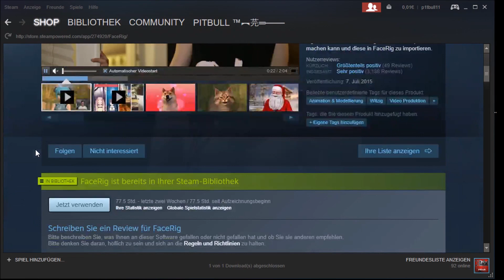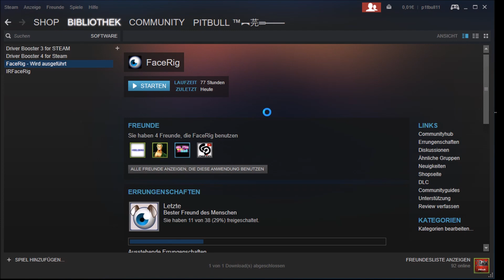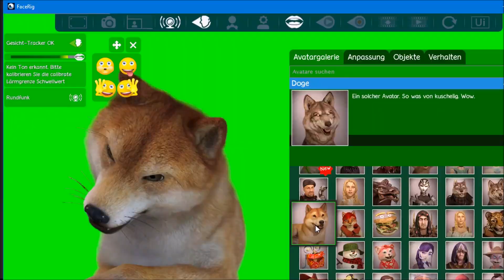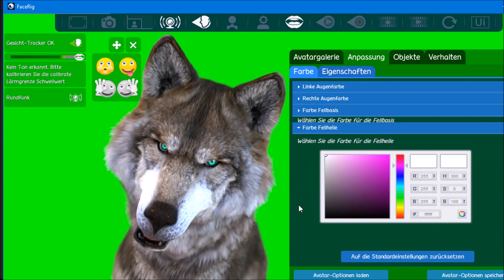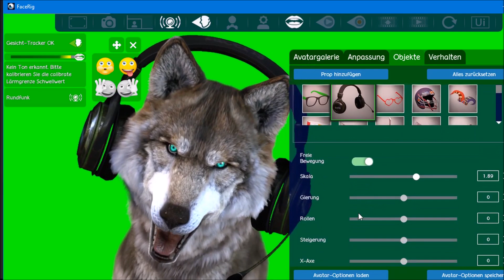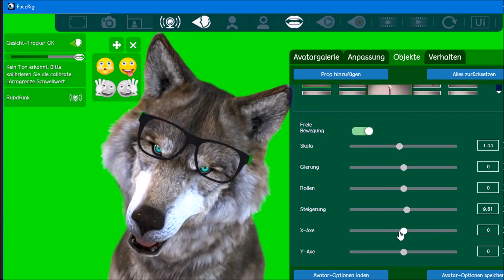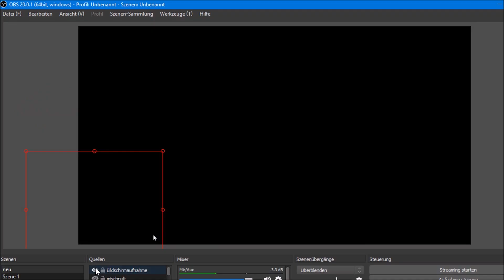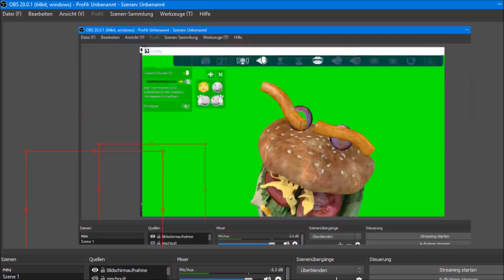FaceRig Anleitungs Tutorial !!!Wie es Funktioniert [German-Deutsch]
Facerig ist eine Software die es bei Steam zu kaufen gibt damit kann man mit seiner Facecam richtig spaß haben.Wenn ihr fragen habt schreibt mich an